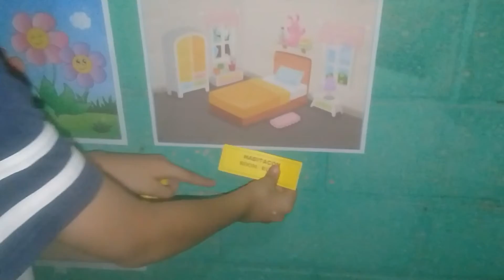PARTES DE LA CASA EN INGLES Y ESPAÑOL EN 1 MINUTO || INTERNET PRADOS I Gt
Hola chicos Yo soy Eddy y el día de hoy les traigo PARTES DE LA CASA EN INGLES Y ESPAÑOL Este video es de una tarea de 3ro.
Un saludo desde Guatemala
Un saludo desde Gt
Si quieres que te mencionemos en el siguiente video...
(Comenta) QuieroUnSaludoDeEddyYJeff​​​​​​​​​​​​
Producción:
Eddy, Jeff, Adin Canizales, Dalila Flores
Edición:
Jeff (Jefferson Canizales)
Para consultas comerciales:
Muchas gracias a todos ustedes (llegamos a los 2290)
A seguir creciendo.
Categoría:
Vlogs, Entretenimiento
Meta de  Suscriptores
10✔
100✔
1000✔
2000✔